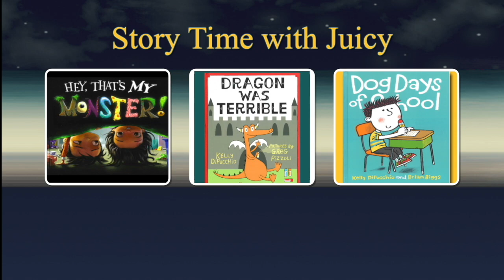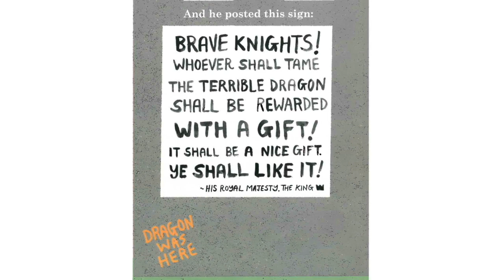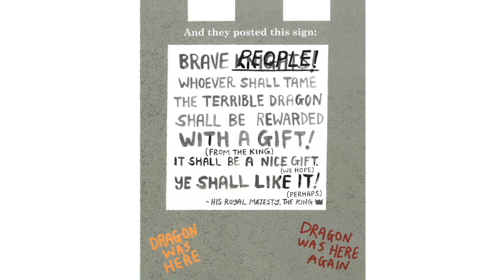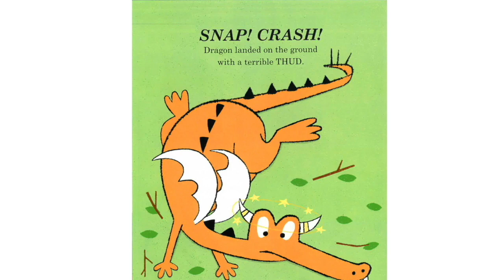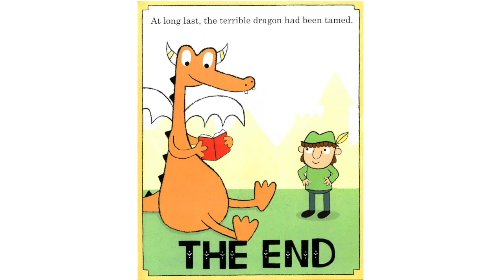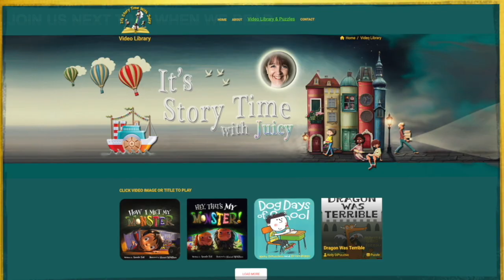🐉 Read Aloud | Dragon was Terrible | By Kelly DiPucchio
You may have read about a few dragons before, but this dragon is terrible.  How terrible you might ask?  See all the cheeky things he does. But a little boy comes along and teaches the power of kindness.

Book Title: Dragon Was Terrible
Author: Kelly DiPucchio
Illustrator:   Greg Pizzoli

😊 Fun word find puzzles for each book are available at StoryTime with Juicy